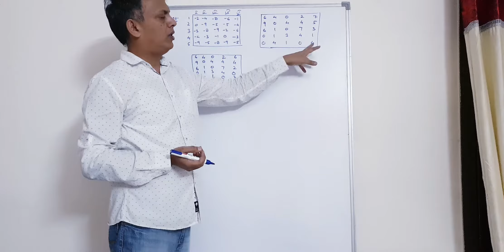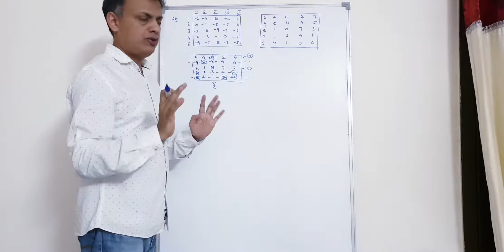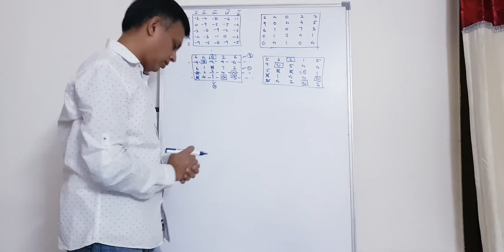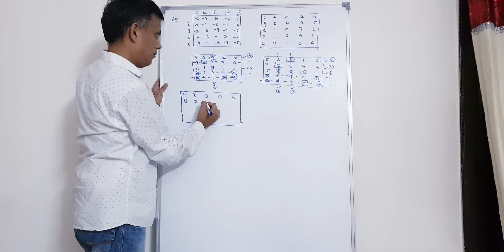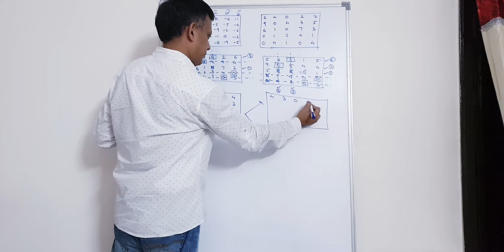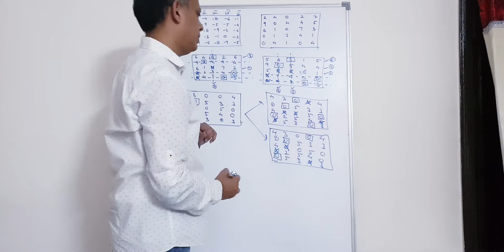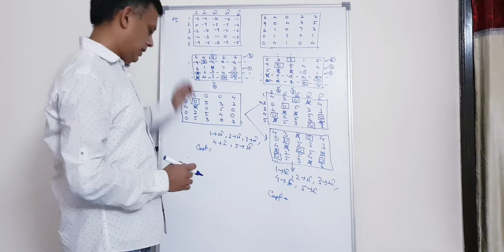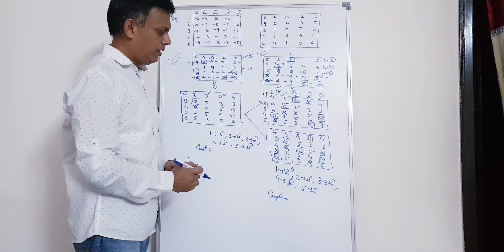Assignment Problem Lecture 3